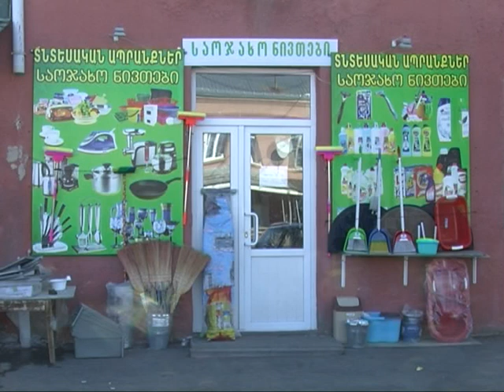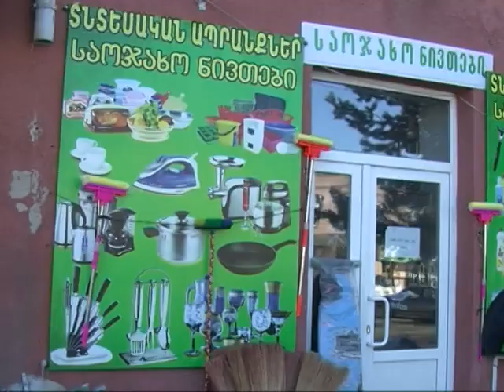Գովազդ` ակցիա տնտեսական ապրանքների խանութում